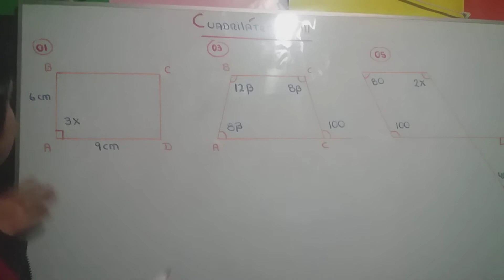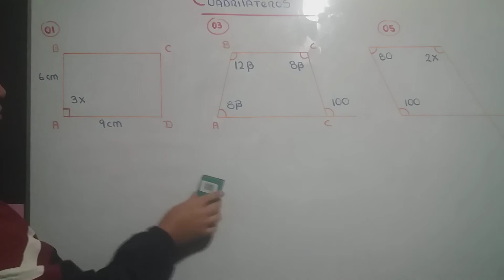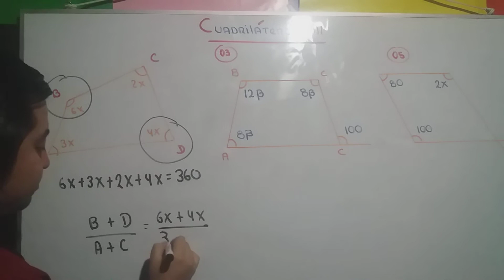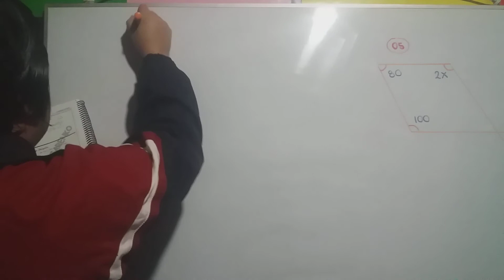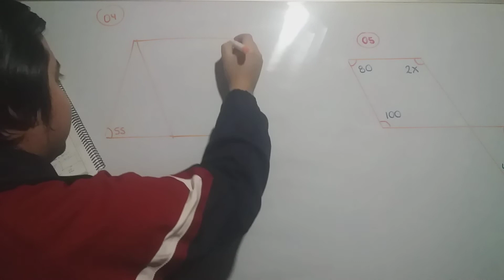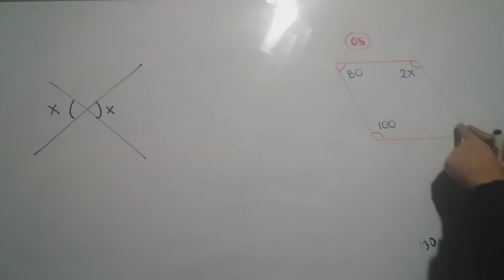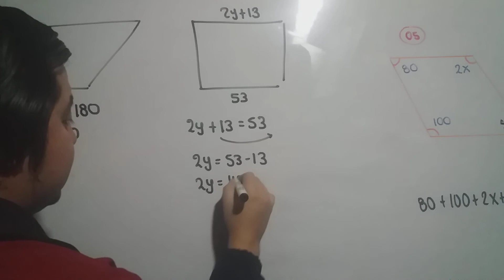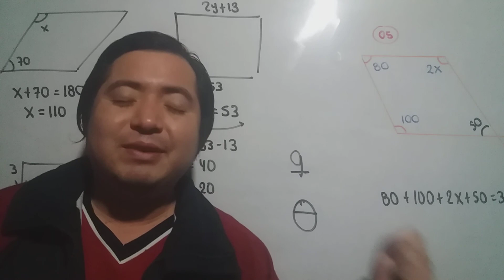Bryan Espinoza Romero 120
6to de Primaria - Cuadriláteros III (Geometría)